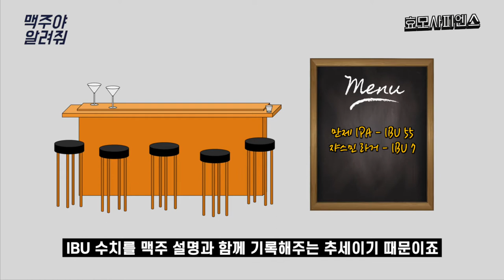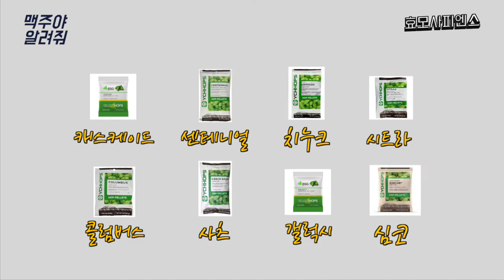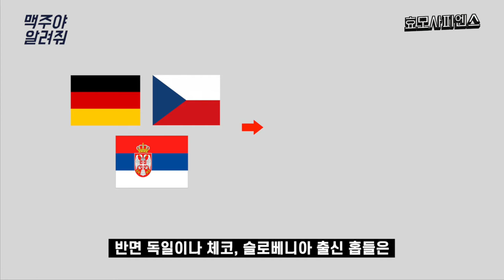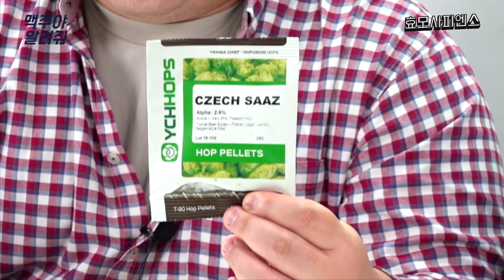맥주는 뭘로 만들까요? 4대 재료 중 '홉'을 알아봐요 🍃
맥주를 만들 때 필요한 큰 4대 재료에는 맥아, 홉, 효모, 물이 있습니다 👏🏻
저번주 '맥아'에 이어 이번에는 맥주의 쓴 맛을 담당하는 '홉'에 대해
간단히 알기 쉽게 정리해 드릴게요! 👀

** '살찐돼지와 함께하는 맥주광장'을 보시기 전에 먼저 보시면 더 재미있게
즐겨보실 수 있으실거에요 🧑🏻‍💻